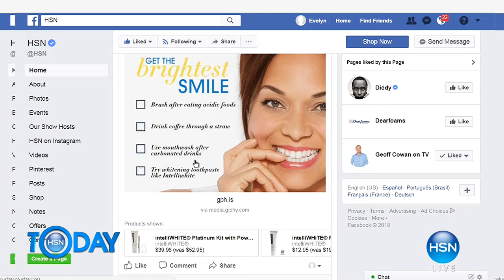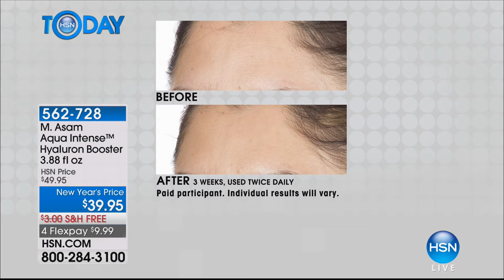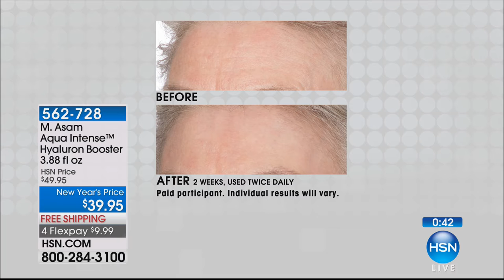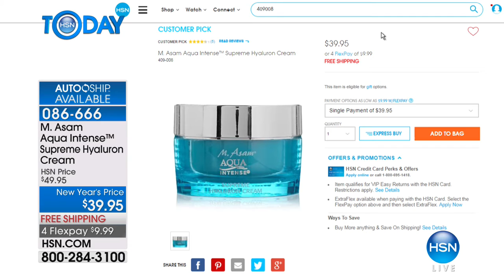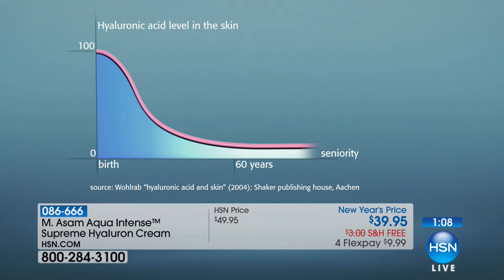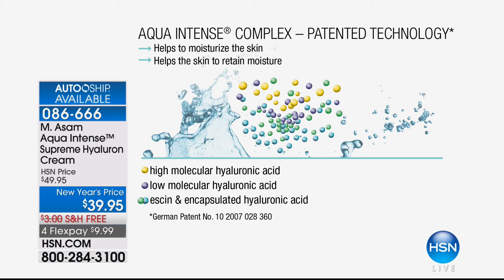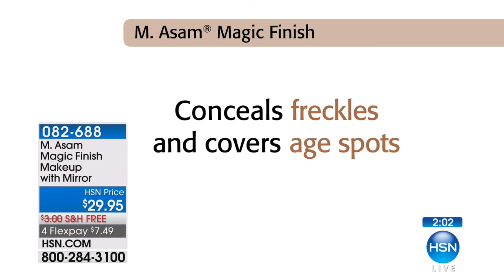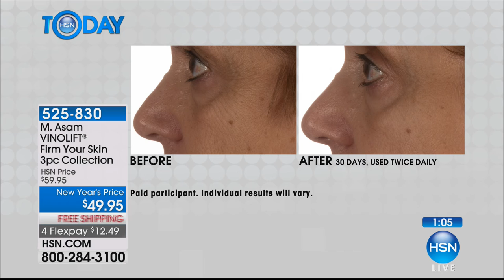HSN | HSN Today: M. Asam Beauty 01.08.2018 - 07 AM